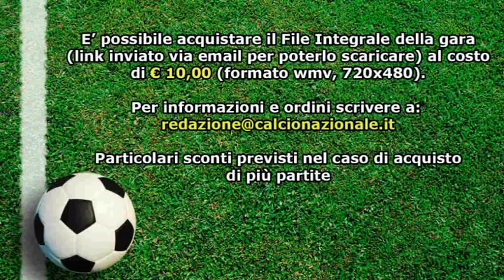UNDER 17 SERIE A-B: Latina - Bari 1-2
E' on-line il video di Latina - Bari. Match valido per la 4° Giornata del Campionato Under 17 Serie A e B, Girone C.